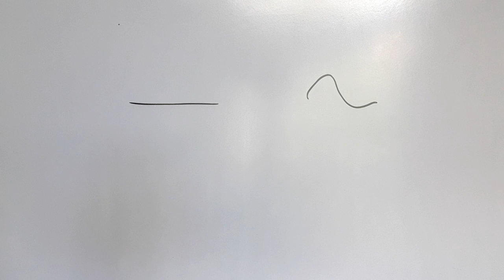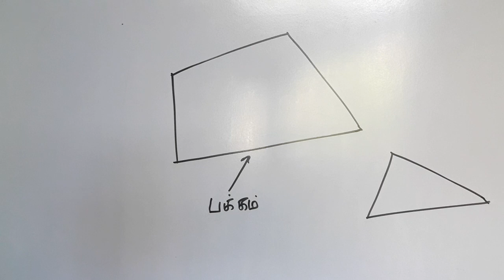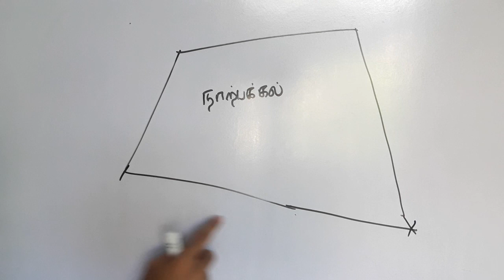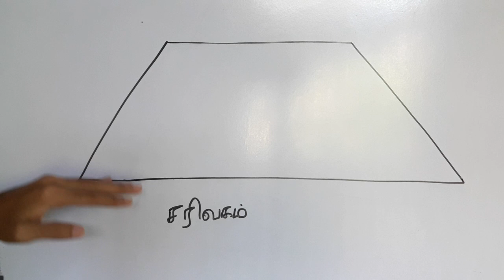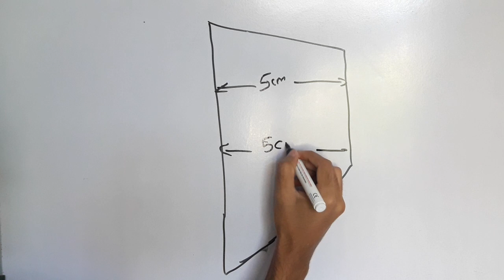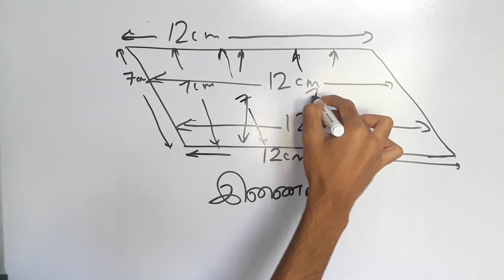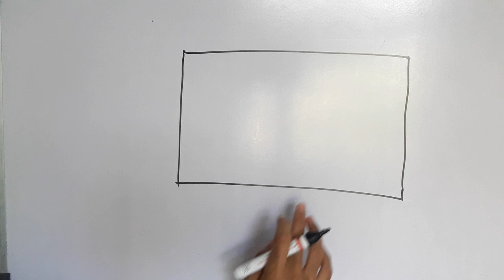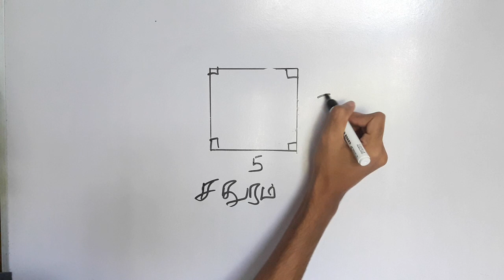Grade 6 Maths - 17 | நேர்கோட்டுத்தளவுருக்கள் | Rectilinear Plane Figures in Tamil | Expert Tutor